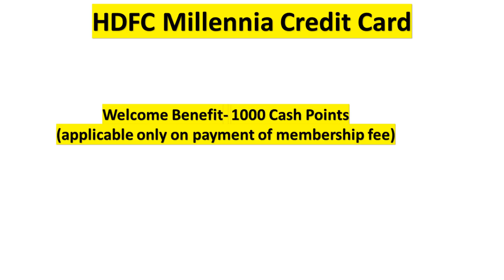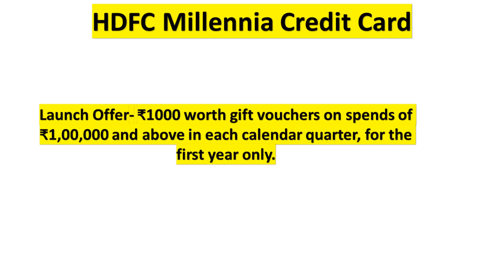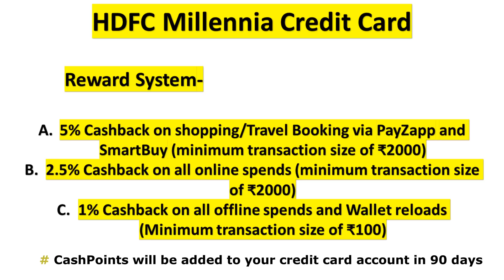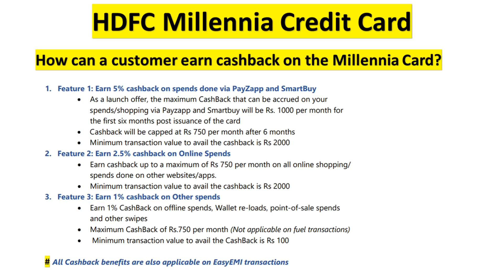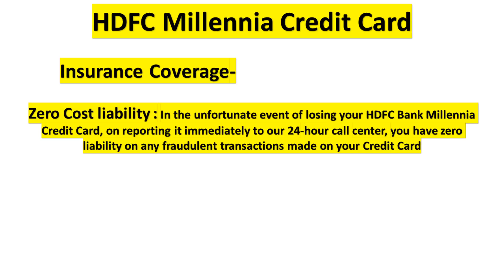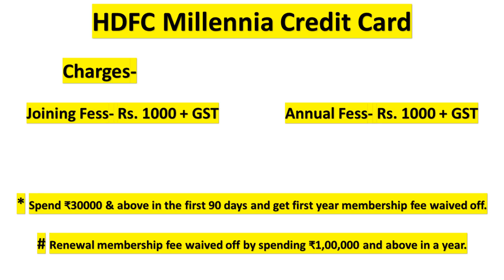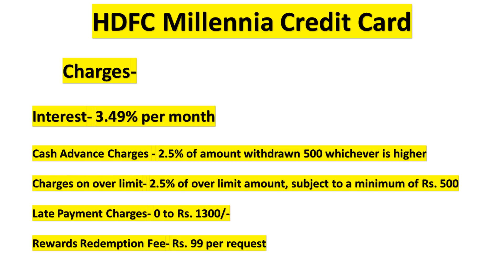HDFC Bank Millennia Credit Card Review | Full Details | Cashback rules 🔥🔥🔥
Apply For HDFC Bank Credit Card And Get 1000 Rs Voucher
Doston aaj ham baat karenge HDFC Bank Millennia Credit Card ke bare mein, janenge HDFC Millennia credit card ka features benefits aur charges ke bare mein, aur video ke end mein Main aapko bataunga HDFC Millennia Card ke bare mein mera opinion.